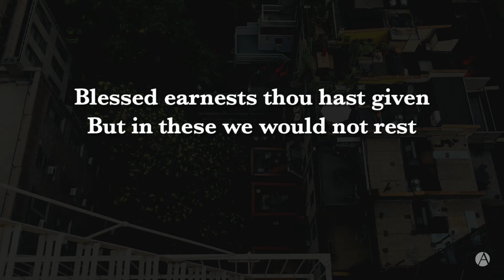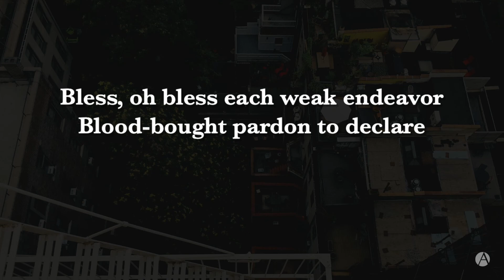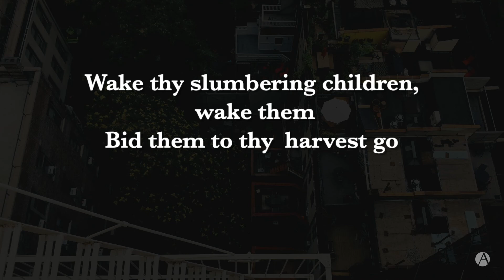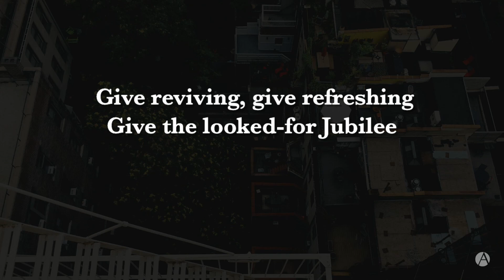"Give Reviving" with Apostles Church Uptown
"Give Reviving" by Chelsea Scott, from our Sunday gathering on 06/14/2020.